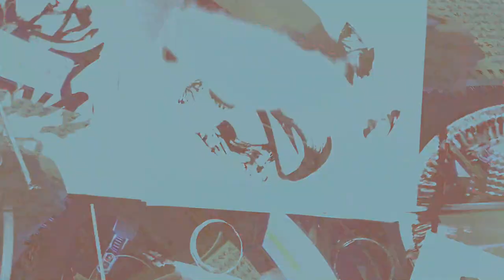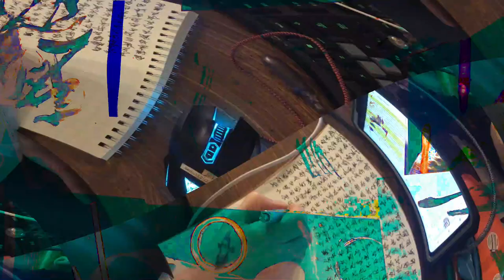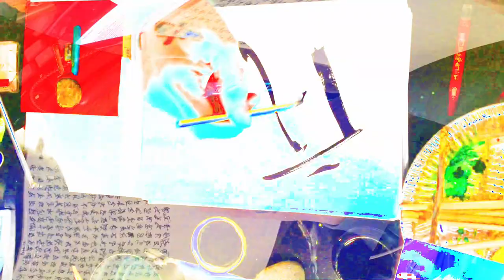[EPILEPSY WARNING] Movie 24 02 15 13h55m47s